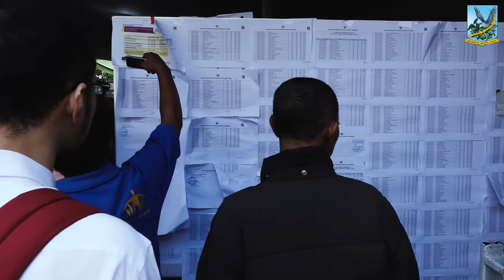Ribuan Peserta CPNS Ikuti Ujian Seleksi Kompetensi Dasar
Ribuan peserta Calon Pegawai Negeri Sipil (CPNS) mengikuti ujian seleksi kompetensi dasar. Ujian dilangsungkan di Gelanggang Remaja Kepala Gading, Jakarta Utara, Rabu (31/10).
Kepala Suku Badan (Kasuban) Kepegawaian Pemerintah Kota Administrasi (Pemkot) Jakarta Pusat (Jakpus), Neni Maryani,  selaku koordinator seleksi CPNS 2018 mengatakan bahwa seleksi berlangsung selama dua hari, mulai Rabu (31/10) hingga Kamis (1/11) dengan peserta sebanyak 5000.
"Kita bagi dua jumlah peserta, hari ini 2500 dan besok 2500. Dan terbagi dalam lima sesi dalam ujian dengan jumlah 500 peserta," ucap Neni saat di wawancarai.